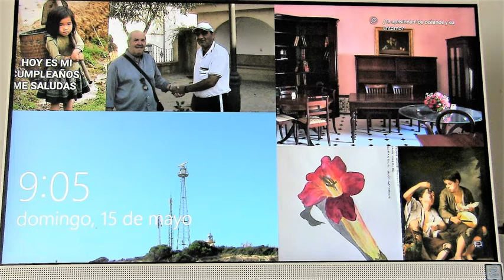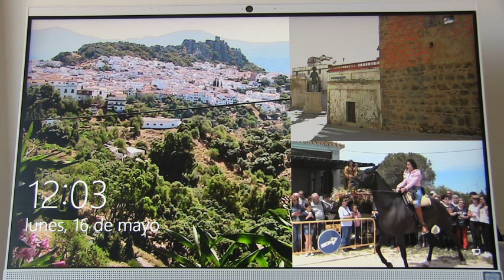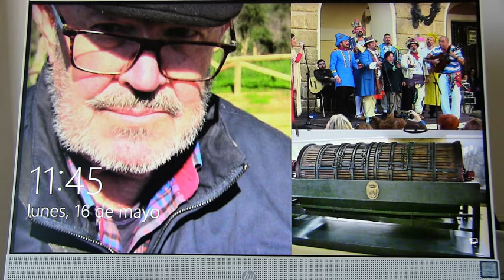Soñé contigo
La canción pertenece a Lole y Manuel y se encuentra esta letra dentro de "La primera vez".
Corto de Vídeo de fotos seleccionadas y hechas la mayor parte realizadas por mí con un mensaje de Cervantes plasmado en su obra de El Quijote que dirije este a su escudero Sancho.